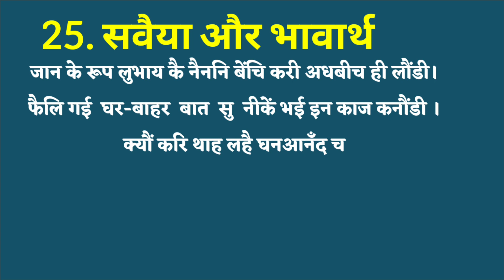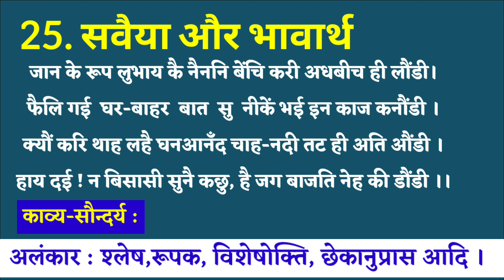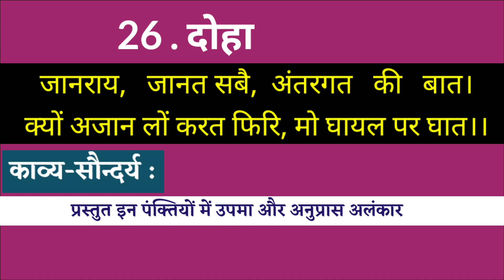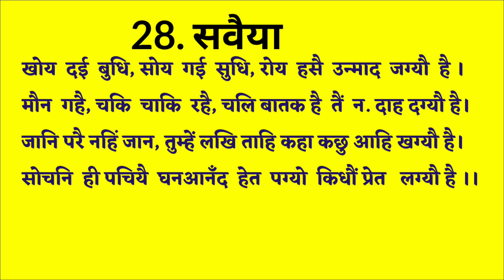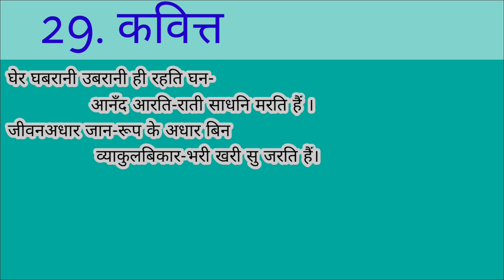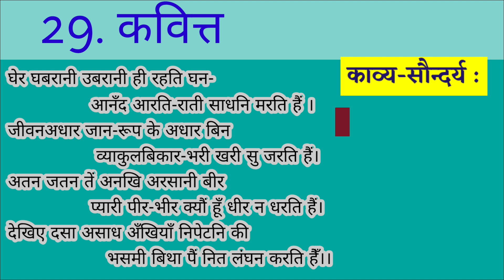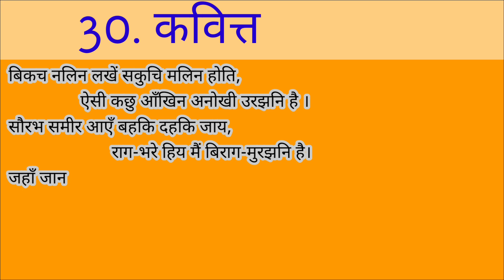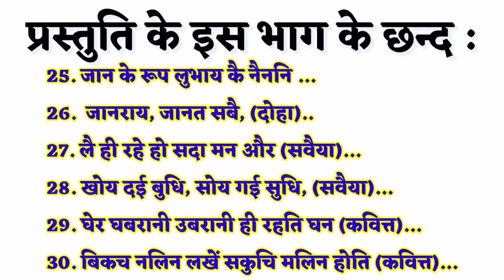घनानंद_कवित्त_की_समीक्षा_5 || पद संख्या 25-30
साहित्य गंगा के द्वारा हिन्दी और संस्कृत के विशाल भंडार से एक-एक करके लेखको,महापुरुषो और कवियों के जीवन वृत्तांत और उनकी लेखनी पर प्रकाश डालना हैं ।

कविताओं का प्रथमतः सस्वर वाचन, अर्थ और व्याख्या करना हैं ताकि सुधी दर्शकों के लिए यश एकेडमी एक सही मंच बन सके ।

कहानियों का भी संग्रह इस मंच से देने के पीछे यह उद्देश्य है कि चर्चित और लोकप्रिय कहानियों के माध्यम से उसकी ताजगी को बरकरार रखा जाए ।

गद्य की विविध आयामों से परिचय कराते हुए उनके विशेषताओं पर प्रकाश डाला जाए ।

व्याकरण और उसकी गुत्थियों को भी एक-एक कर धीरे-धीरे सुलझाने और समझाने का प्रयास हैं यह मंच ।

साहित्य गंगा पर (सभी) video (👇link पर click करें)